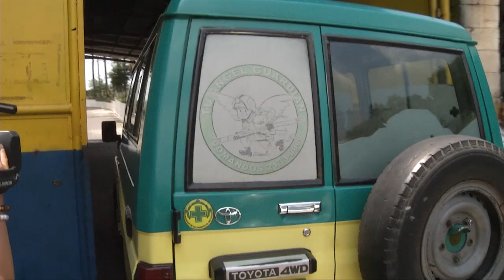Trifulca en penal de Mariona deja lesionados